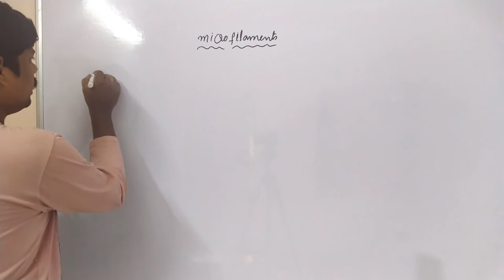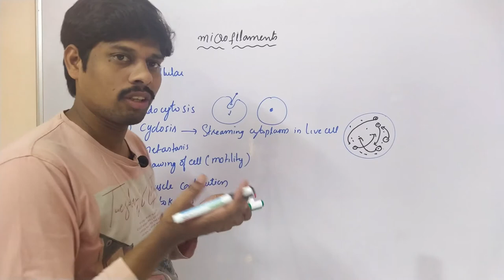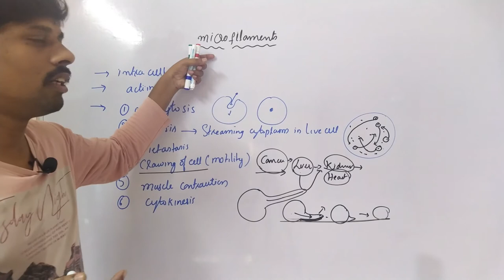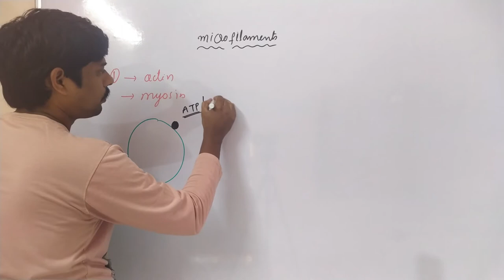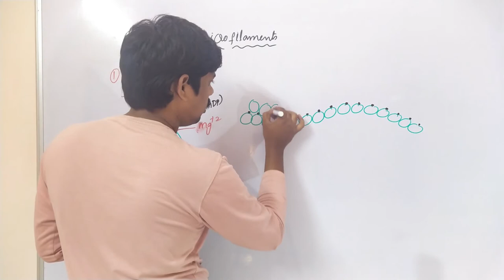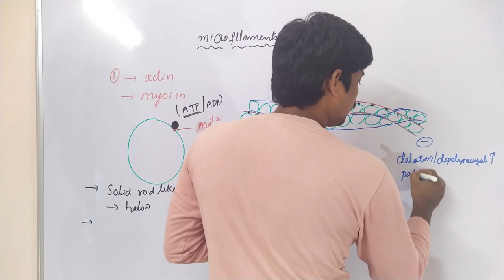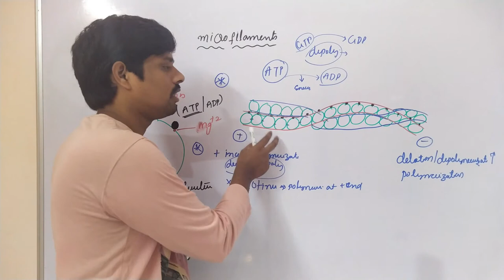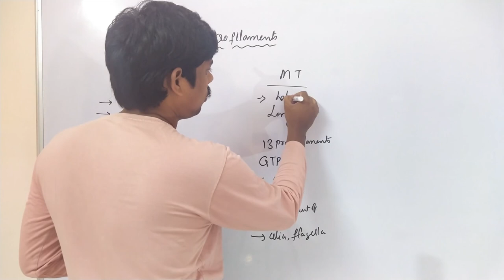Cell Biology-Class-22 |Cytoskeleton : Micro filaments : Actin | NEET | EAMCET | CSIR